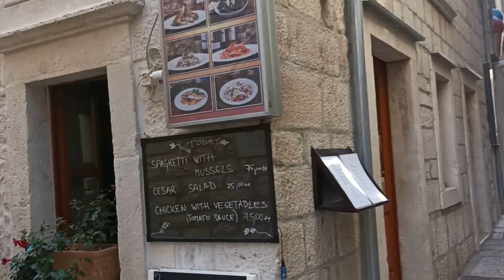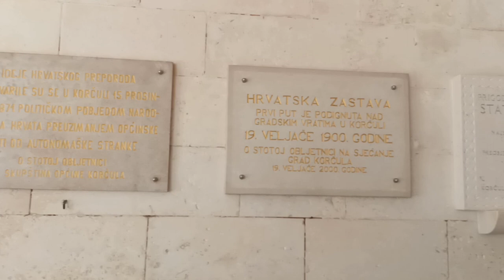Korcula. Spacer po Starym Mieście Korčula. Czy warto wybrać się tam na wakacje? Vlog #14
Cześć!
W tym odcinku skupimy się na spacerze po Starym Mieście Korčula. Czy warto wybrać się tu na wakacje? Z pewnością tak, ale my osobiście preferujemy nieco bardziej spokojne miejsca. Miasto to jest idealne na popołudniowy lub wieczorny spacer lub kolację. Ilość turystów szczególnie po przypłynięciu cruiserów jest ogromna i nie da się w spokoju odpocząć. Co nie zmienia faktu, że jest to piękne miasto, które koniecznie trzeba odwiedzić, na przykład podczas wakacji w Orebić!